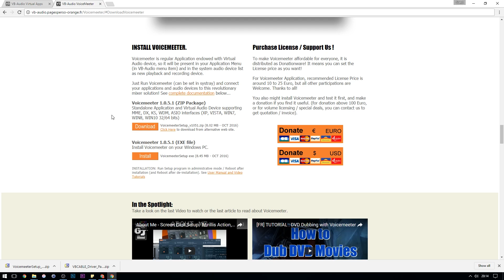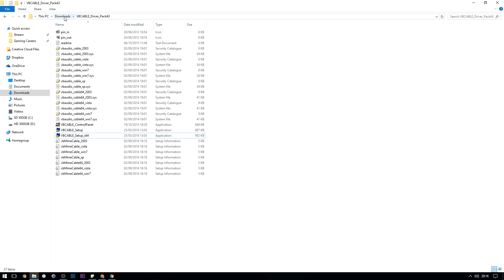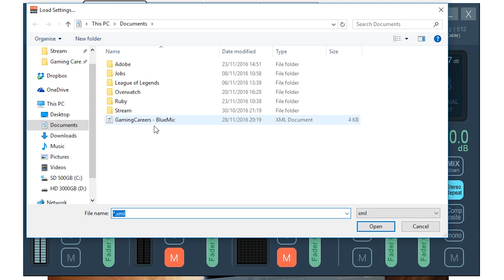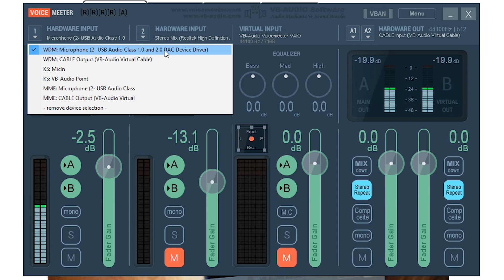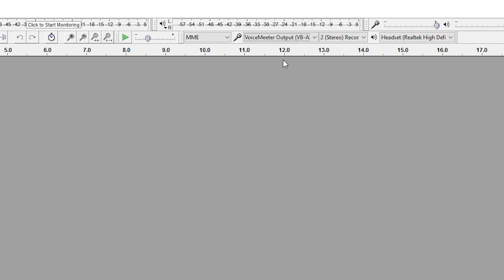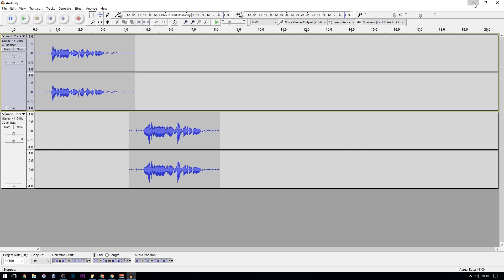How to Make Your Blue Snowball Sound Like a Professional Studio Mic [BEST SETTINGS]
How to use free software to live edit your Blue Snowball microphone and make it sound like a Professional Studio Mic. This is an easy step-by-step guide.

In this tutorial I will go through exactly what software and settings you need to change to have your Blue Snowball Mic sounds as professional and production ready as possible.

If you've ever dreamed of having one of those super expensive studio mics that you hear on your favorite podcasts or voiceovers but simply can't afford one, this video will show you exactly how you can achieve the same results with a much cheaper Blue Snowball and some free software!

⏩ Timestamps:
0:00 Introduction
0:47 Downloading and Installing
2:53 Loading Voicemeeter Settings
3:51 Input Device
4:15 Output Device
5:31 Testing in Audacity
6:35 Outro